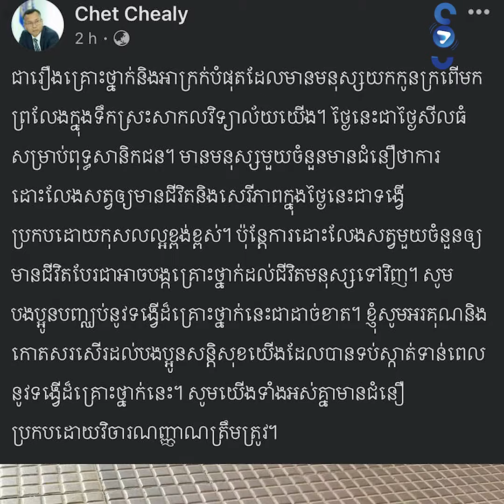ផ្អើលសាកល RUPP! ចាប់បានក្រពើមួយក្បាល ក្រោយឃើញវារឆ្វេចឆ្វាចនៅបរិវេណសាកល សង្ស័យមានគេយកទៅលែងក្នុងស្រះ